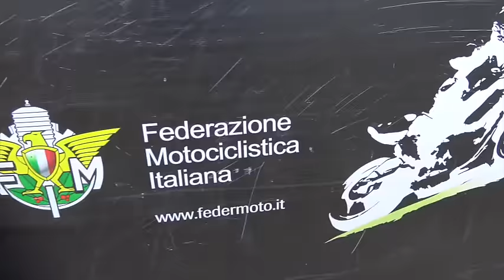LUCA SALVADORI VA FORTE ANCHE IN SALITA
Pianeta CIVS: highlights, interviste, curiosità e personaggi dal meraviglioso mondo della velocità in salita (di Filippo Mingardi